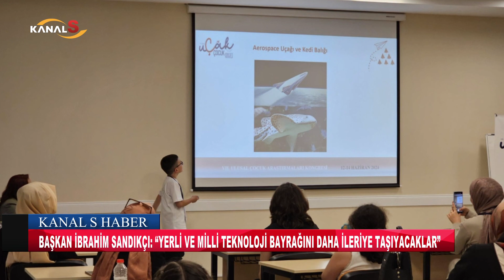Başkan İbrahim Sandıkçı: “Yerli ve milli teknoloji bayrağını daha ileriye taşıyacaklar”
Samsun Haber

Samsun'un Canik Belediyesi tarafından hayata geçirilen Canik Özdemir Bayraktar Keşif Kampüsü öğrencileri, dünyanın tek çocuk kongresinde bildiri yayımladı. Canik Belediye Başkanı İbrahim Sandıkçı, “Milli Teknoloji Hamlesi'ne özgün fikirleri ve eserleriyle katkı sağlayan nesilleri yetiştiriyoruz” dedi